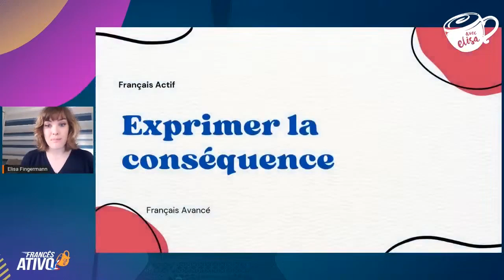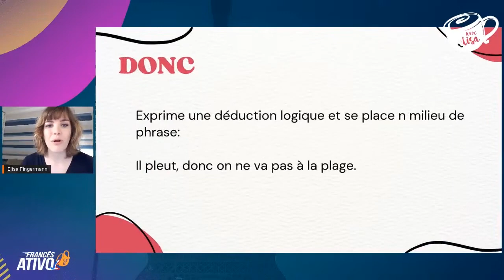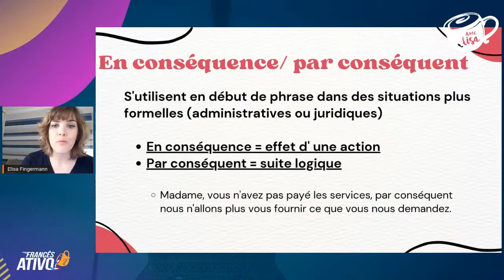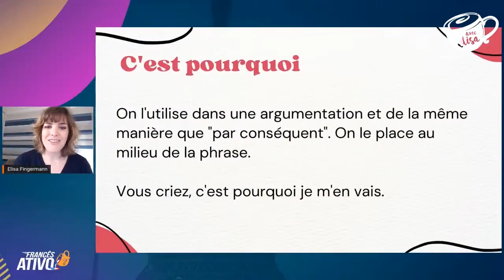Expressões francesas para demonstrar "consequência"